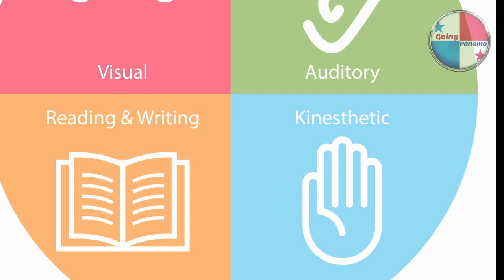Dr. Debbie on: How much learning is too much?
Panama's education rock star, Dr. Debbie, explains how some of our expectations aren't best for kids and learning. Plus she unpacks more about the different ways kids learn.

Fundación ProEd was created to bridge the gap of educational inequity through the continuous professional development of teachers and school leaders. They envision competent, caring teachers in every classroom and schools as communities where everyone continues to learn.